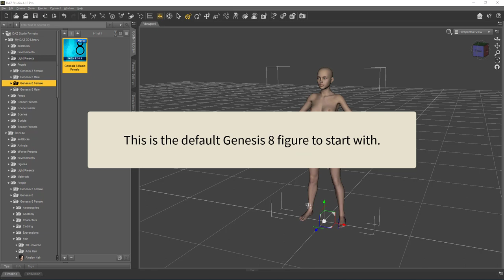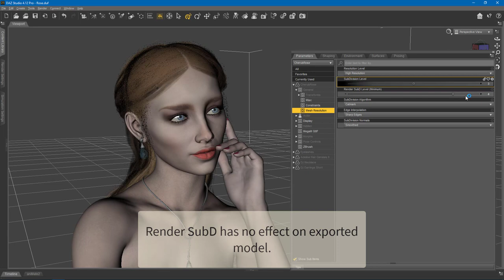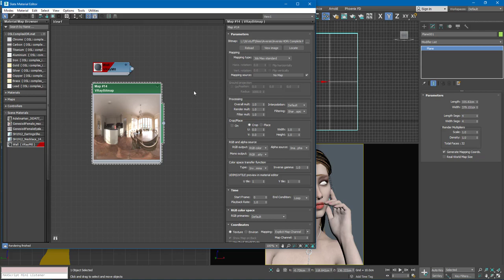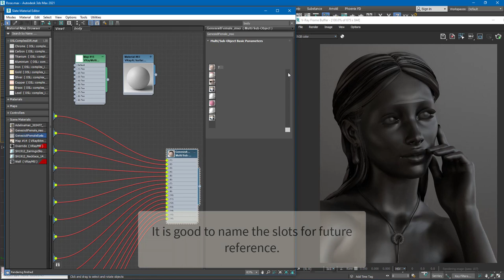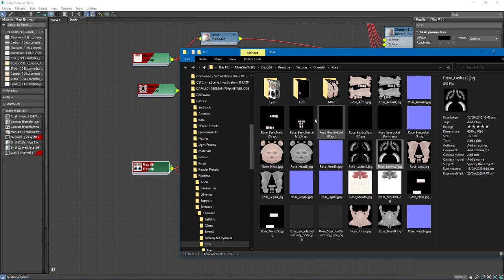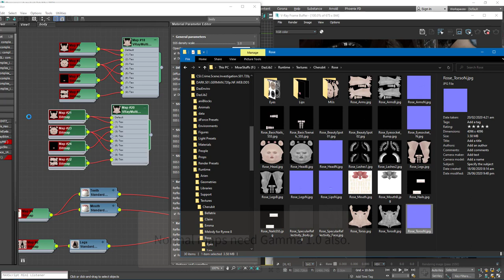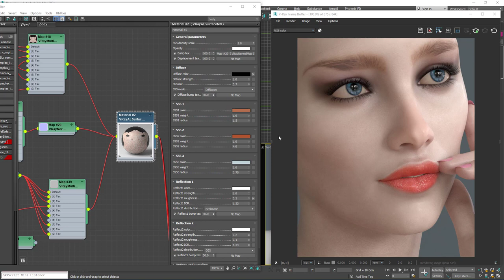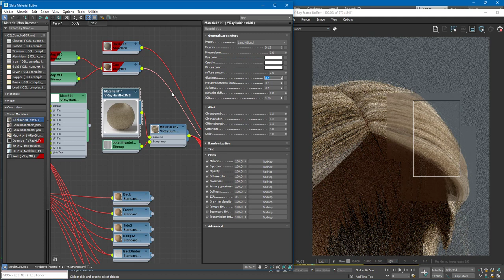Realistic Daz rendering with VRay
How to render a Daz studio character with 3DSMax and VRay for best realism.

Due to video compression, the last two images look a bit.. crap. Here is the last image in full resolution: